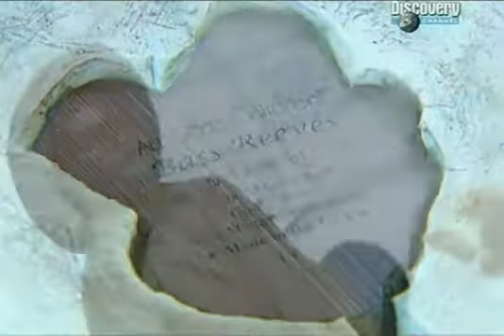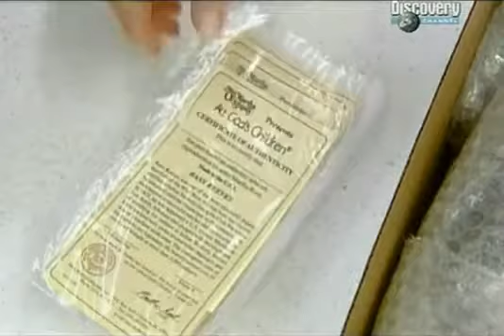Статуэтки из синтетической смолы | Как это работает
Программа «Как это устроено?» — это увлекательный и познавательный взгляд на то, как устроены самые обыденные предметы — жесткие диски, микроволновые печи и телевизоры. В каждой серии этого занимательного сериала вы познакомитесь с четырьмя предметами. В программе используется трехмерная графика, которая позволяет «увидеть» невидимые для камеры детали. Программа «Как это устроено?» заставит вас изменить взгляд на простые вещи и расскажет о том, что вам всегда хотелось узнать. Этот увлекательный и познавательный сериал дает полную информацию о самых разных предметах повседневного обихода. Вы узнаете массу неожиданных, удивительных и захватывающих фактов, которые не оставят равнодушным ни одного зрителя.